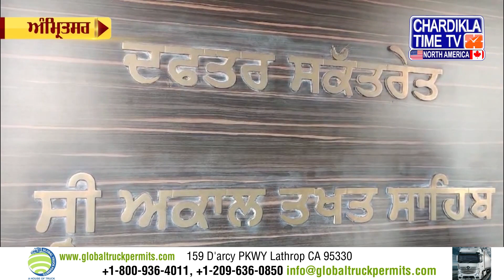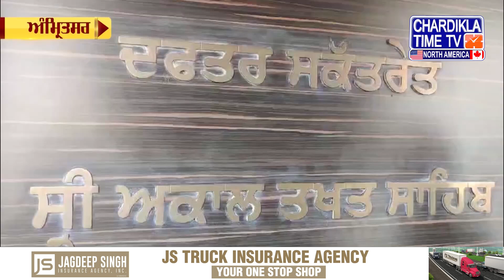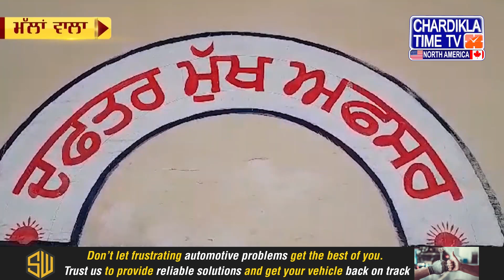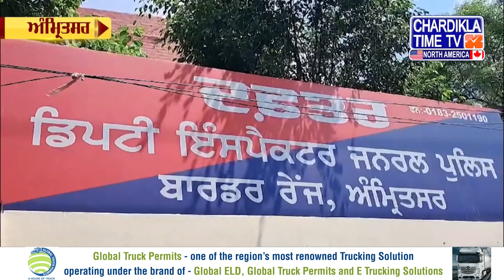Punjabi News Live Today | Punjabi Latest News Today | Top News | Chardikla Time Tv News